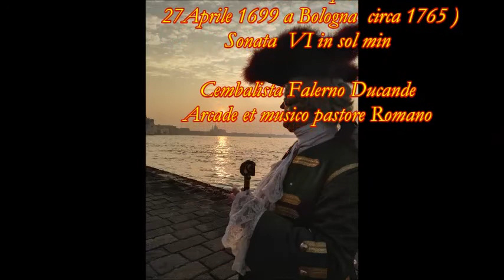Sante Lapis Sonata VI in sol min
Cembalista  Falerno Ducande Arcade et Musico Pastore Romano